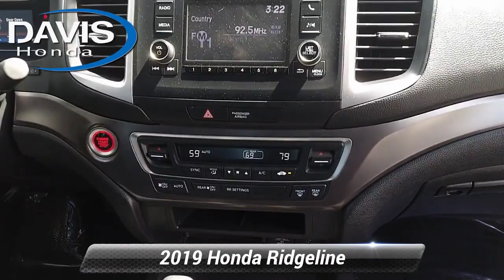Certified 2019 Honda Ridgeline Sport, Burlington, NJ 210544A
Davis Honda

No Games! No Gimmicks! No fine print! Just great prices! This vehicle is located at Davis Honda in Burlington NJ. It has passed Honda's 182-point Certification inspection. It's backed by a 12 Month/12,000 Mile Honda Warranty and the balance of a 7yr/100,000 Mile limited Powertrain warranty. You get 24/7 roadside assistance, trip-interruption services, rental car benefits, and a Free Auto Check vehicle history report. Recent Arrival!HondaTrue Certified Details:* Transferable Warranty* Powertrain Limited Warranty: 84 Month/100,000 Mile (whichever comes first) from original in-service date* Limited Warranty: 12 Month/12,000 Mile (whichever comes first) after new car warranty expires or from certified purchase date* 182 Point Inspection* Vehicles purchased within New Vehicle Limited Warranty period: extends New Vehicle Limited Warranty to 4 years*/48,000 miles*. Roadside Assistance for the duration of the Certified Pre-Owned Limited Warranty. Up to two complimentary oil changes within the first year of ownership. SiriusXM 90-Day Trial* Warranty Deductible: $0* Roadside Assistance* Vehicle History*NO FINE PRINT HERE, JUST GREAT PRICES! All fees to be paid by customer included in price except taxes, tags & dealer installed accessories. Davis Honda is not responsible for typographical errors. See salesperson for complete details.

[RLVID:6779:082ae67e78222202:301a9a8ce38e6108:1]